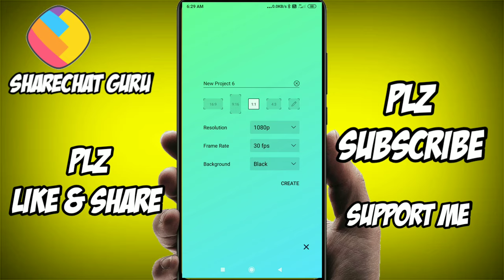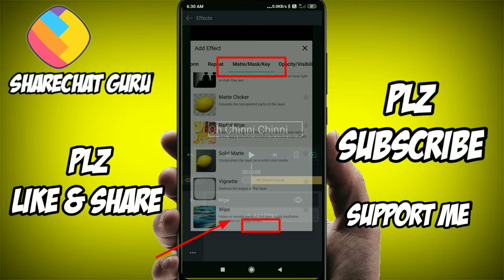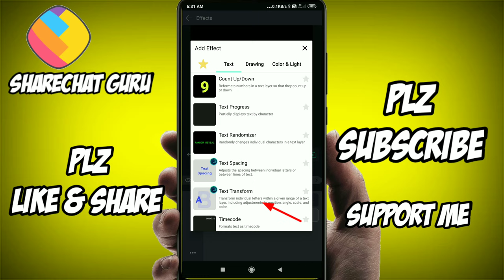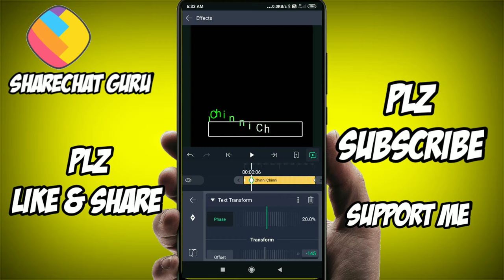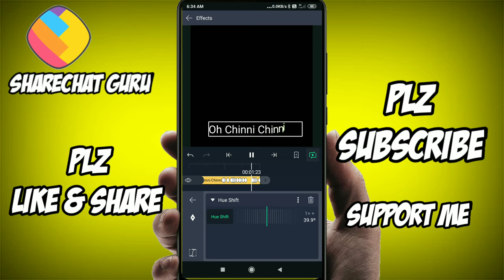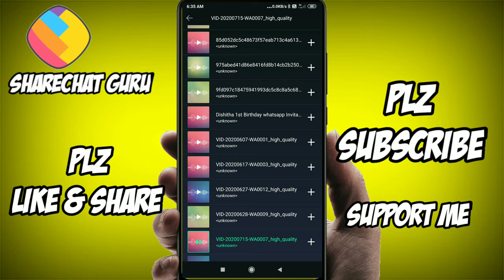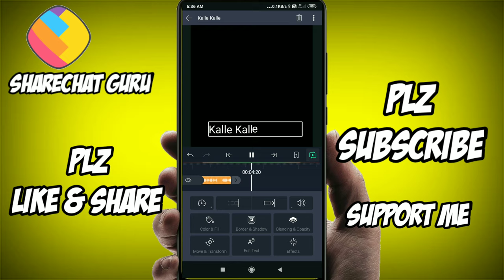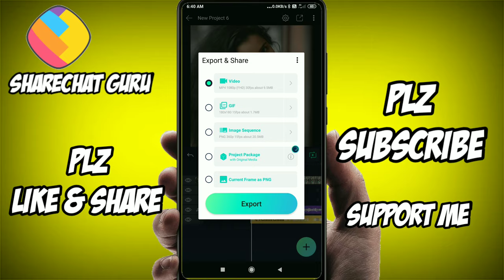Text Animation Effect Tutorial Alight Motion||Lyrics Effect Alight motion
Any problems comment or sms in Instagram id @kimemaster_editings